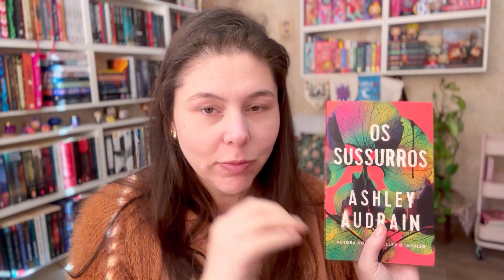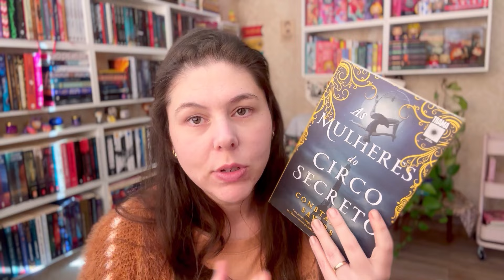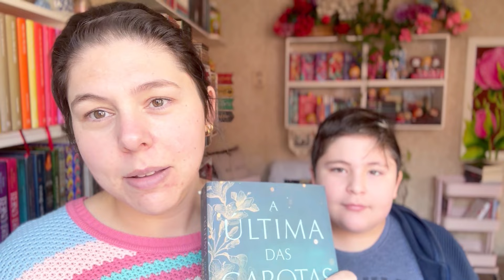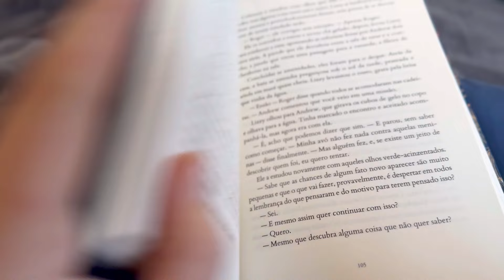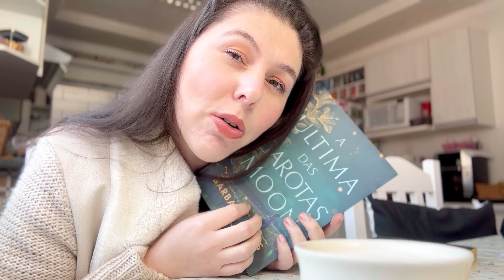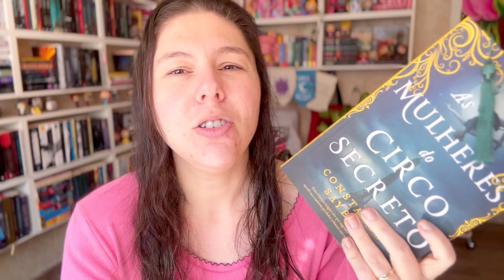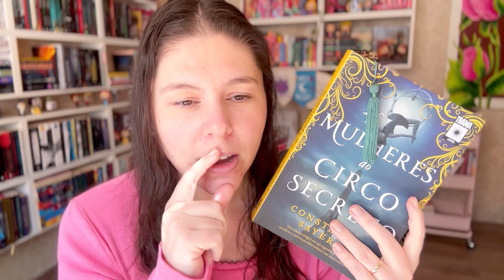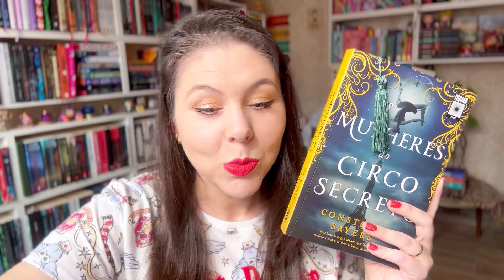Leituras da Semana | Vlog #199 | Livros bons, lanche, make e mais…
📖Livros Mencionados:

✨Os sussurros
✨Torre do Alvorecer
✨A última das Garotas Moon
✨As mulheres do circo secreto

🪴Conheça meu projeto no CATARSE cheio de benefícios: leituras conjuntas, sorteios e muito mais, venha participar

✨Compre com o meu link e me ajude com uma pequena comissão, sem pagar nada a mais por isso!!

📬Caixa Postal:
Camila da Silva Justi
Cx Postal 3048
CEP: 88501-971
Lages-SC